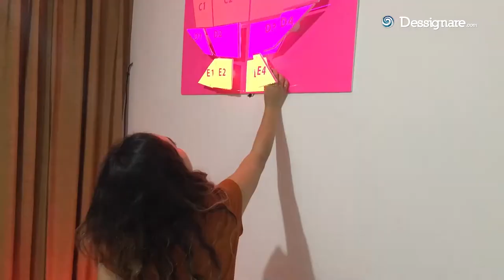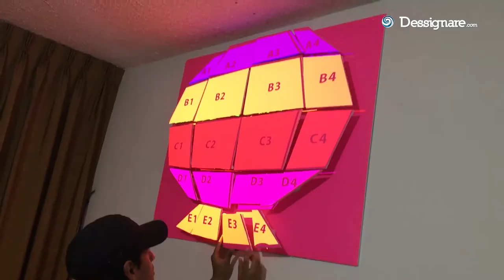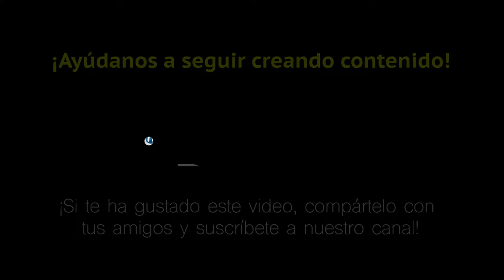Ideas para Halloween 🎃 Decoración con Mapping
Proyecto de decoración con video mapping para utilizarse con motivos de Halloween 🎃  o Día de Muertos 💀.

¡Solo bastará con girar la escultura 180 grados y listo, pasamos de calabaza gigante a calaverita!

🎬 SOBRE EL PROYECTO:

Se diseño la escultura de forma que su montaje sea rápido, resulte ligera y se pueda reproducir en gran formato.

El modelo también podría fabricarse de forma casera con bajo presupuesto, utilizando materiales como cartulinas o laminas de unicel. (Compartiré los archivos para construir el modelo, y el formato de video para mapping en Dessignare.com)

Me gustaría organizar un taller creativo con niños para que dibujen, hagan sus propias texturas y diseñen su calaverita.

Apoyo Montaje: Francisco Hernández